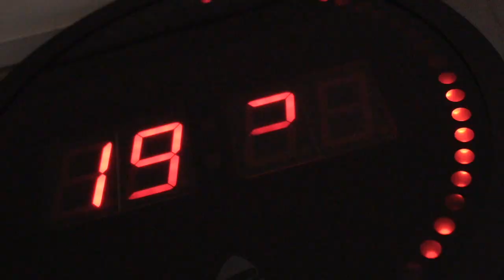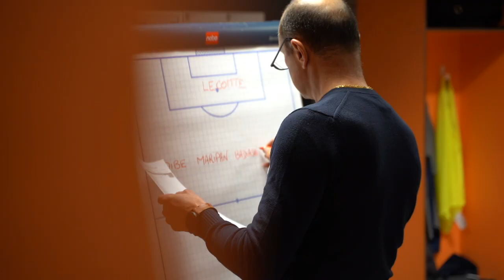Inside | Dans les pas de Junior Sambia face à Monaco